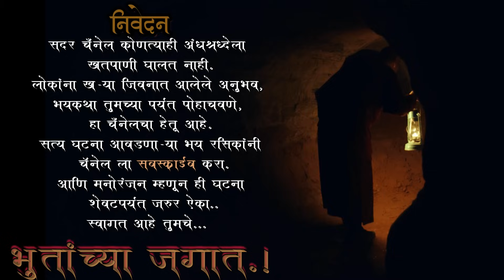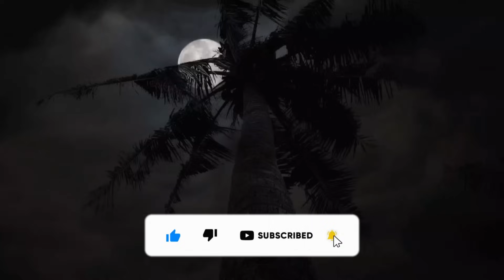बत्तीस शिराळा येथील जिवघेणा अनुभव | मराठी भयकथा | horror experience in marathi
आपल्या इतर भयकथा खालील लिंक वर पाहायला मिळतील

लेखक - संदेश मच्छिंद्र क्षेत्रे